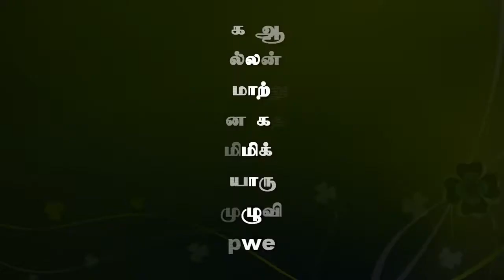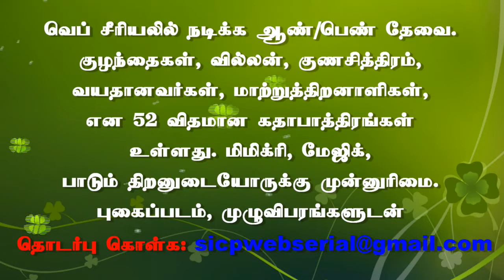People of Madurai must question Modi: Yechury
CPI (M) general secretary Sitaram Yechury handing over financial assistance to the family of R. Jothiram, former Madurai urban district secretary, on Wednesday.

On failures of the Union government

Communist Party of India (Marxist) general secretary Sitaram Yechury on Wednesday said that the people of Madurai must question Prime Minister Narendra Modi during his upcoming visit to the city on the failures of the Union government.

Addressing a party meeting here on Wednesday to hand over assistance to a recently departed party functionary, he said that people must ask why Mr. Modi was visiting places like Madurai as the Parliamentary election approaches when he was busy visiting foreign countries in the past four years.

He said that, with elections around the corner, the Union government was planning to give ‘lollipops’ to the people like the ill-thought 10 % reservation for economically weaker section of people in general category. “But will people see through it and oust the government,” he said.

Alleging that there was an attempt to create a wedge between opposition parties on the issue of 10 % reservation to economically weaker sections, K. Balakrishnan, State secretary, CPI (M), said that though the party had long argued for considering economic status as a criteria for reservation to Other Backward Classes, but completely disproved the way the Union government implemented it now.

“We in fact want reservation to be extended to the private sector as well since that is where 85 % of the jobs are,” he added.

Stating that such differences between parties on policies were bound to exist, he said that the opposition parties were, however, united in the larger objective of defeating the Bharatiya Janata Party government in the 2019 parliamentary election.

Mr. Yechury handed over an assistance of Rs. 5 lakh raised by the party to the family of R. Jothiram, former Madurai urban unit secretary of the party, who passed away last month.

Strategy to oust BJP

Mr. Yechury said the party’s strategy for Tamil Nadu will be to oust the Bharatiya Janata Pary-led Union government at the Centre to save India and oust the All India Anna Dravida Munnetra Kazhagam (AIADMK) government in the State to save Tamil Nadu.

Addressing the media, he said the party’s strategy for the upcoming Lok Sabha elections would be decided on a State-by-State basis.

“We are also aiming to increase our representation in Parliament so that we can effectively put pressure on the government to change policy directions in favour of the people,” he said.

Charging that the BJP government was a failure in every sphere with controversies breaking out every day, he said that the latest one was the finding that 56% of the ‘Beti Bachao, Beti Padhao’ campaign was spent on publicity for the scheme.

The Centre was mainly problematic on four major counts: the poor state of the economy, ‘loot’ of the country by crony capitalists, attack on all institutions and communal polarisation.